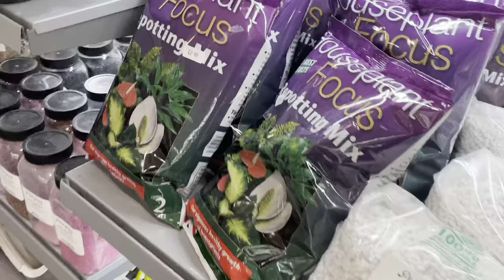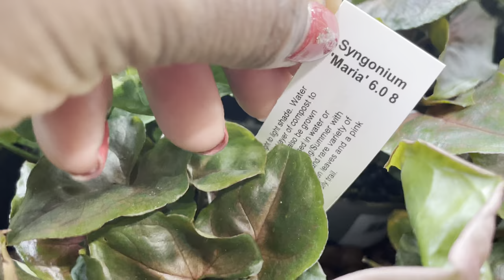London Plant Shop Tour No.2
In this second London Plant Shop Tour I visit for the first time since covid my fav store.
Its my favourite because I got my first few rare plants from this shop! They never disappoint. They did close semi-permenantly during Covid and it was really sad as we didn't know if they'd be able to open again but here we are!! I'm so happy. They've changed the layout a little and obviously this is their first open shop stock so I can tell you now I'll be back a few times over the spring and summer. Enjoy.

Please know your support is always appreciated and means a lot.

★Filming Equipment:
- Camera: iPhone 12 Pro
- LED Lighting